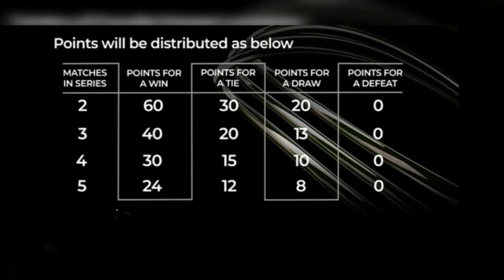EXPLAINED: WORLD TEST CHAMPIONSHIP